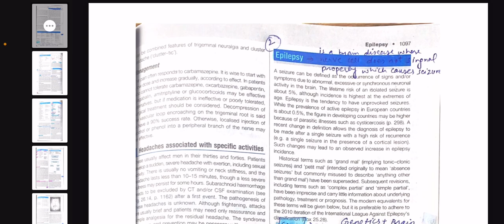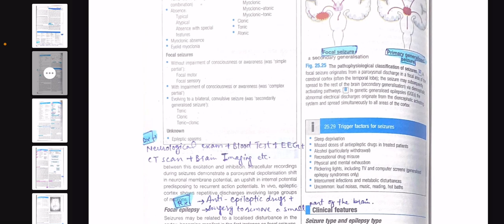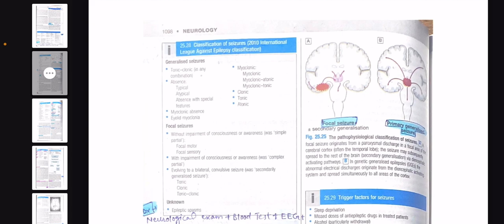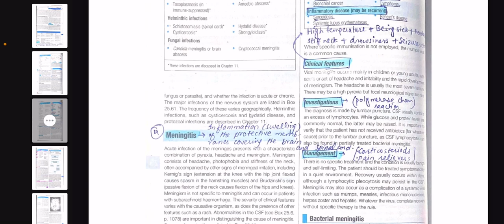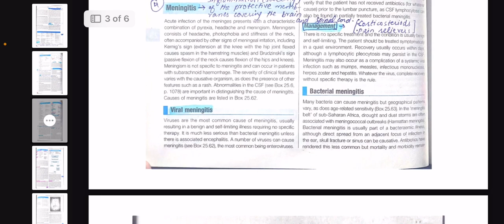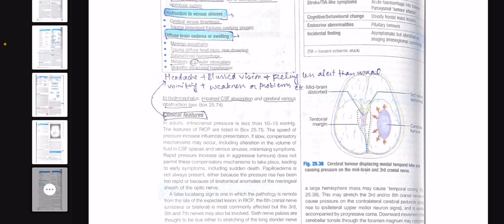chapter#25(Neurology)part#2#dr sabtain haider#crystal clear concepts#medical lectures